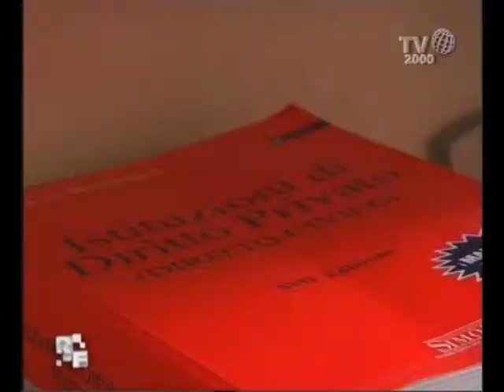Romanzo Familiare - Studenti fuorisede - PRESENTAZIONE DELLA CASA